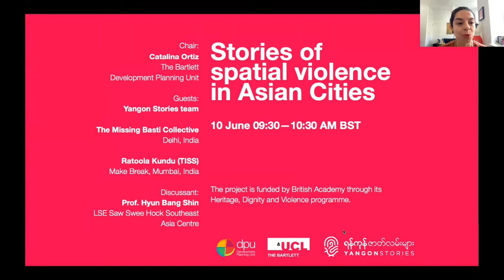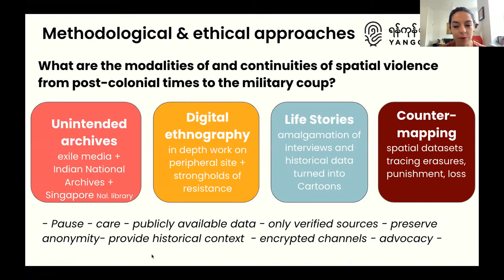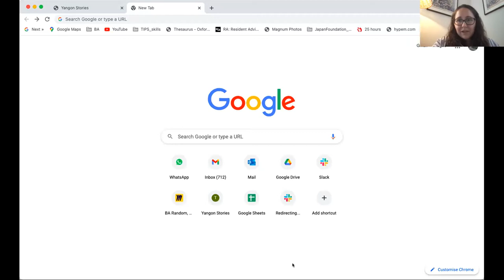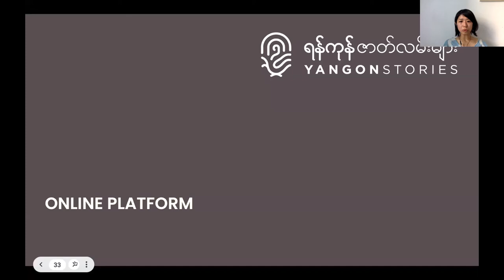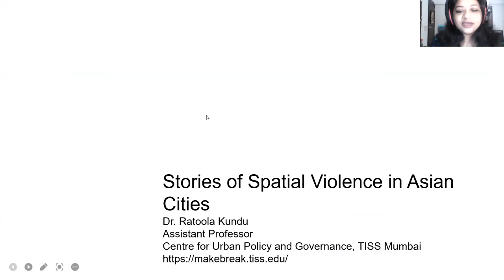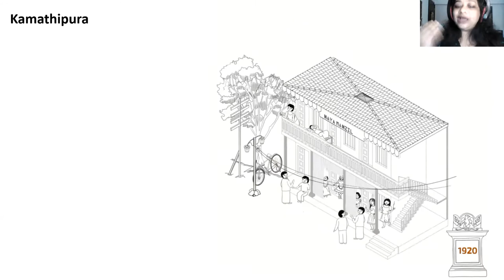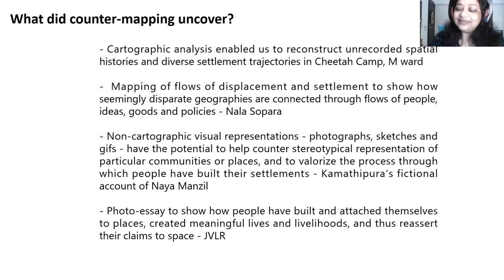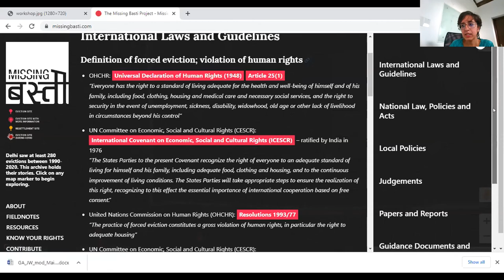Stories of Spatial Violence in Asian Cities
10th June 2022

Yangon Stories is a research project documents and bears testimony of all forms of spatial violence exerted by state actors on Yangon communities since the colonial period and how these various forms have shaped the city's urban development and everyday life in Yangon.